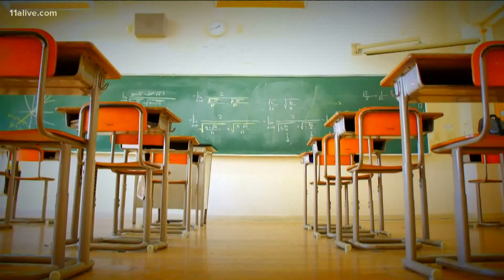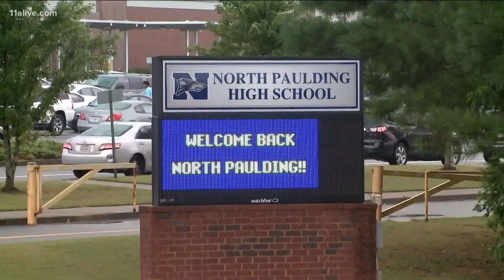Paulding County student defends face-to-face learning as backlash continues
A Paulding County High School junior is defending the school's decision to go back to face-to-face instruction, even as the district receives nationwide push back.

11Alive is Where Atlanta Speaks. We believe that news shouldn’t be a one-way conversation, but a dialogue with you. Join in, share your thoughts and connect with new perspectives.